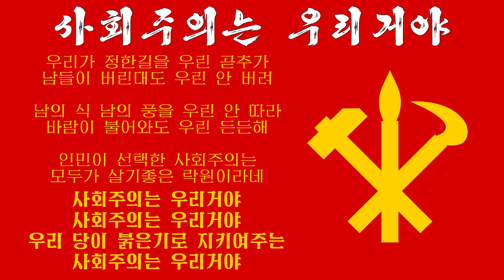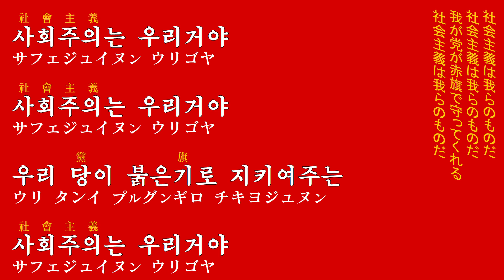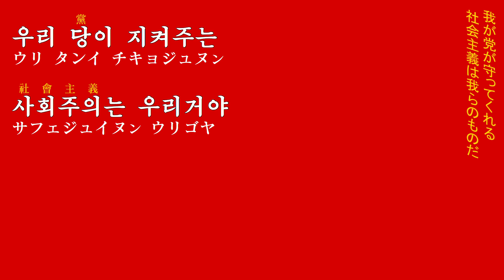朝鮮音楽《사회주의는 우리거야:社会主義は我らのもの》(カナルビ・漢字併記)